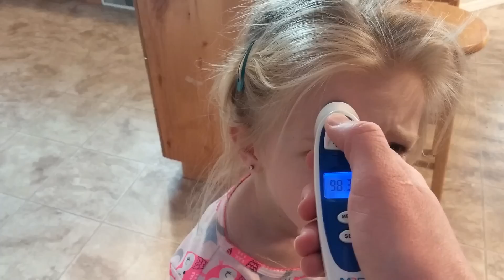We Have A SICK DAY!! Miserable Trinity :'(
The girls have both had coughs so mom puts on some vicks vapor rub. We have a lazy day spending most of it on the couch watching tv, especially Trinity who ended up getting a fever